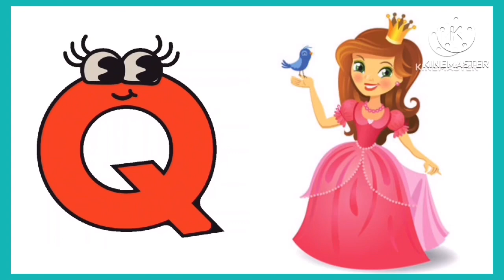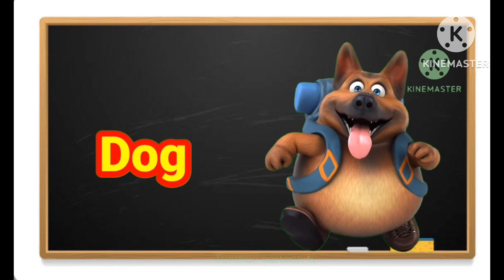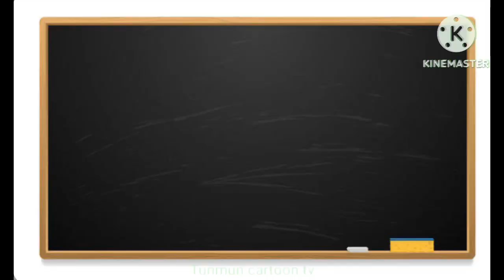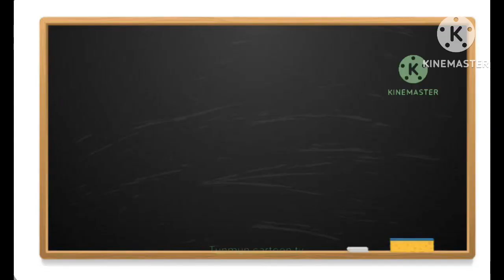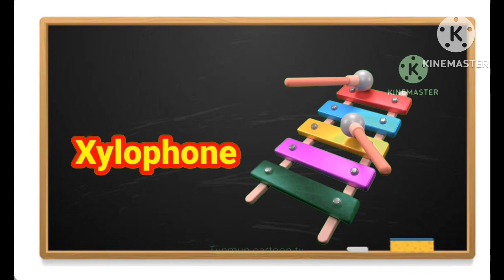One two three, 1 to 100 counting, ABCD, learn to count, A FOR APPLE, alphabet, A TO Z